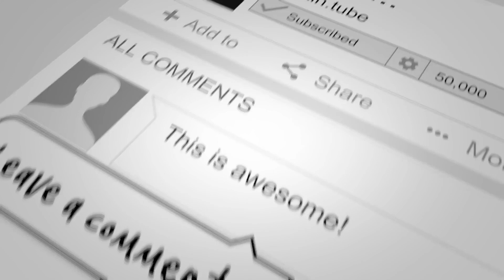How video grew my Lettings Agency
Toby Martin dropped by the WatkinSofa in the Autumn of 2023. Toby Martin is a top chap, a lettings expert from Bath, Propertymark Regional Executive, Husband & father, Mentor and 'That Video Guy' to chat all things on how video grew Toby's Letting Agency